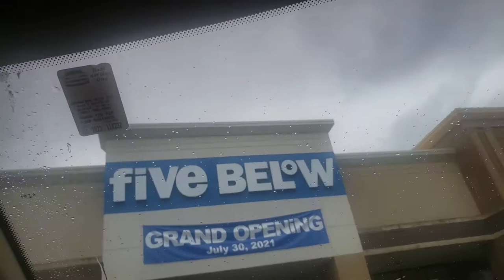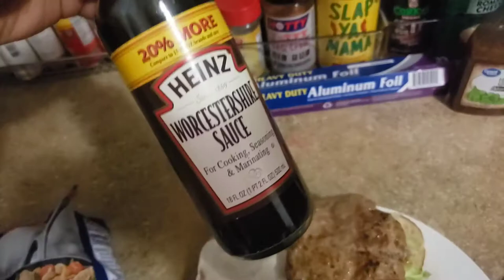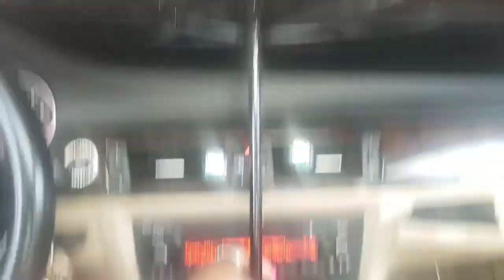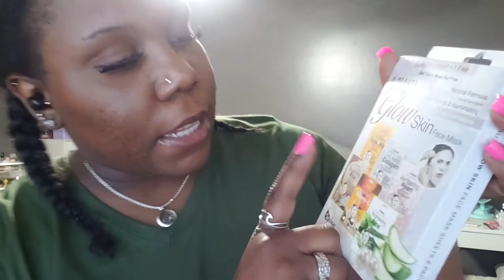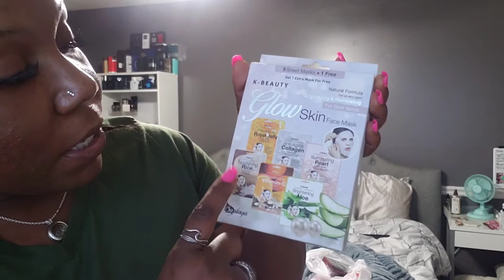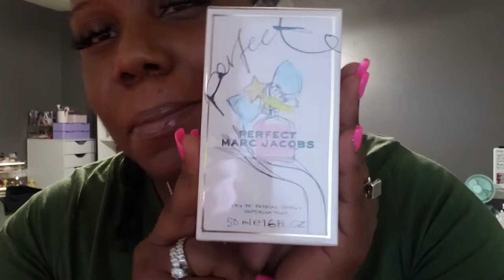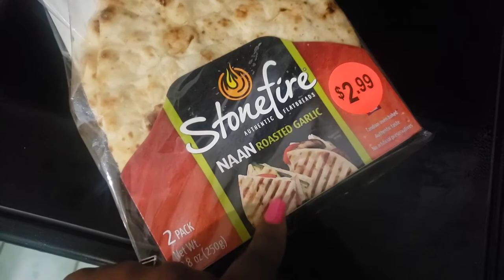Vlog| spend time with me |cook with me| shopping| car chat | bath&body bodyworks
My video are about hygiene..I love talking about scent...body sprays, lotion, perfume, lipgloss, bodywork and more. I love shopping for hygiene products and peeping out the new new. I do vlogs and site down video. Join my team queens and kings.